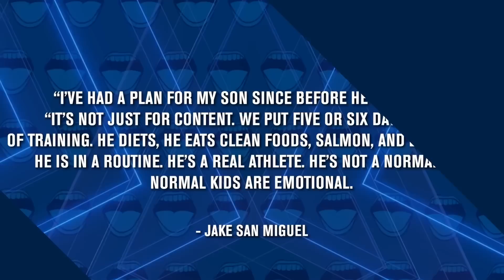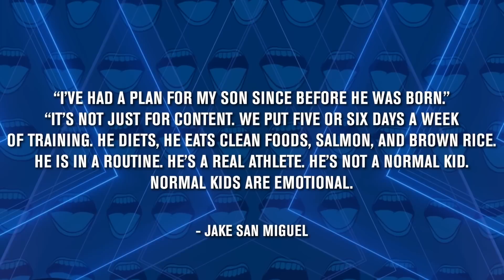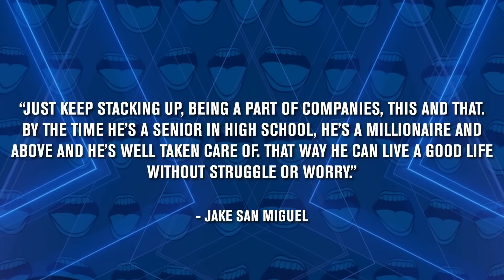Baby Gronk Uncomfortable Interview: Kid Football & Social Media Star, & His Father, Making Headlines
Baby Gronk is leaving his childhood behind chasing his dreams. Do you respect or hate his father's guidance?!

Join the Wiley’s World channel on the link below to get access to exclusive perks, including hosting the show with Marcellus Wiley, free swag giveaways, and more!